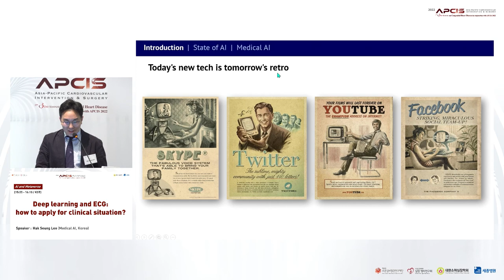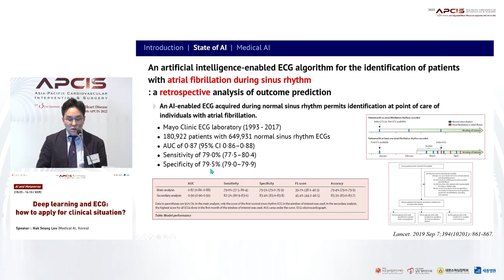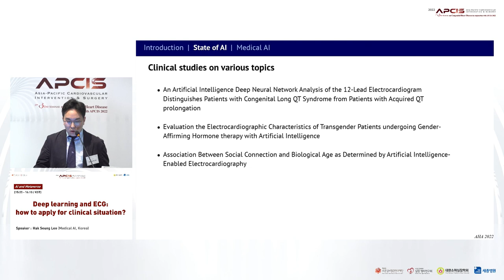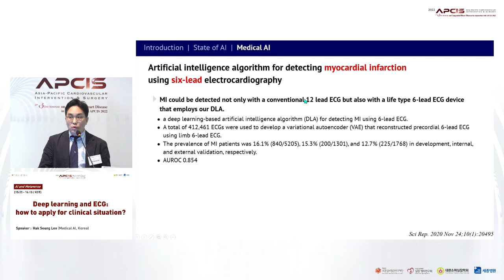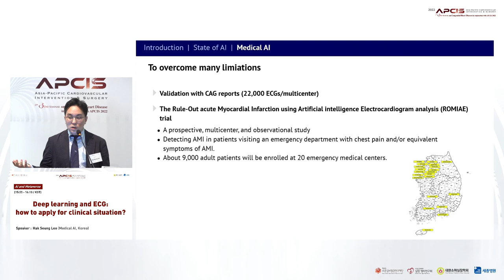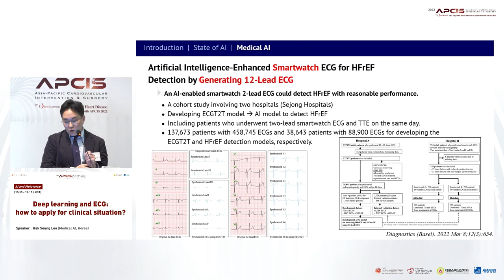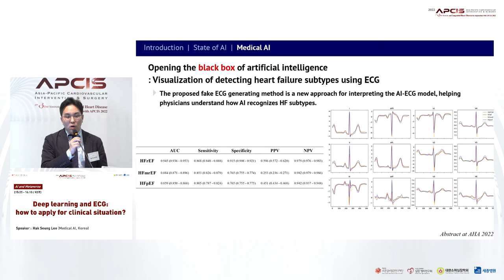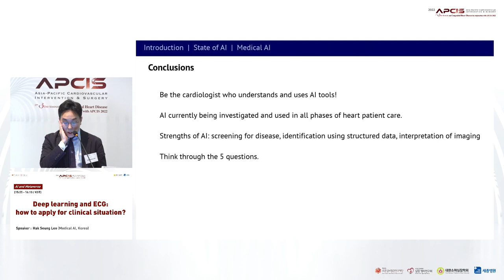Deep learning and ECG: how to apply for clinical situation?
APCIS 2022
Hak Seung Lee (Medical AI, Korea)